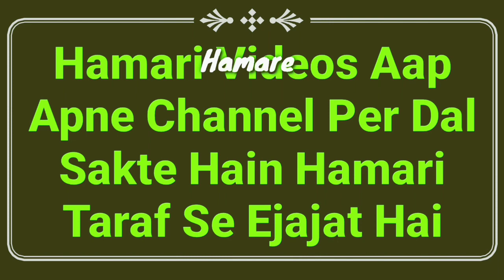Wazu Ke Bad Napaki Pe Chalne Se Wazu Tutega Ya Nahi | Hadees Ka Sabaq #72 | Wazu Ke Masail | MARB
Hadees ka sabaq part 72 isme wazu ke masail ka bayan hai ke wazu karne ke baad napaki ke upar chalne se wazu tutega ya nahi? tirmizi shareef ki hadees by Hazrat Maulana Abdullah sahab qasmi shaikhul
 jamia markazul uloom sungra

2⃣ WhatsApp Par Ham Se Judne Ke Liye Aap Apne WhatsApp Number Se Hamare WhatsApp Number Ko Apna Naam Aur Mukammal Adress Ke Saath Add Likh Kar SMS Send Karen,

3⃣ Koi Sawal Yani Masla Masaail Puchna Ho To Aap Comment Ke Zarya Puch Sakte Hain Ya Mufti Sahab Ke Number Par Call Kar Ke Puch Sakte Hain,

4⃣ Channel Ke Bare Mein Kuch Batana Ho Ya Aap Apni Video Dalna Chahte Hain To Rabta Kar Sakte Hain,
🌎MARB🌎
Channel By :- Mufti Abdur Rahman Banahara
Full Adress:-